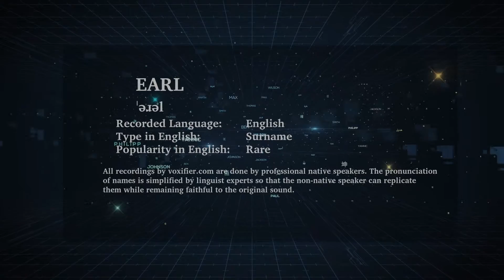How to Pronunce Earl in English - Voxifier.com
This is the English pronunciation, popularity, and phonetics recording of the surname Earl. The same name may exist in other languages with different pronunciations.